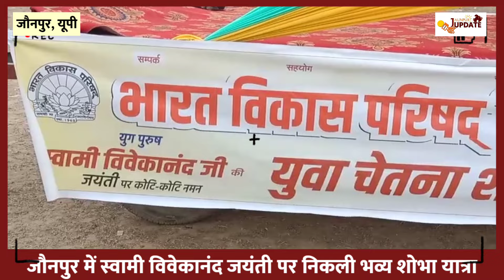जौनपुर में स्वामी विवेकानंद जयंती पर निकली भव्य शोभा यात्रा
Jaunpur Update News Is leading youtube media Channel. We cover breaking NEWS, Sports NEWS, Political NEWS From All Over World. We Also Cover Viral Video, Amazing Facts On Over Channel. Our Best Team Always Try Oo Give Provide Quality News and Facts To Our Viewers. We Care For Your Demand. So Keep Stay With Us As We Do Hard Work Daily Over Day And To Night To Overall Topics And To Provide Latest News.

Produced By : Jaunpur Update News
Journalist : Amit Gupta
Edited : Saurabh Gupta